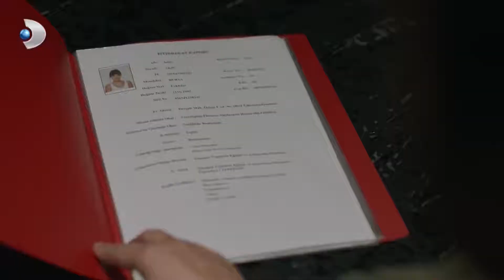Büyük Aşk Nasıl Başladı? - Azize Özel Klip